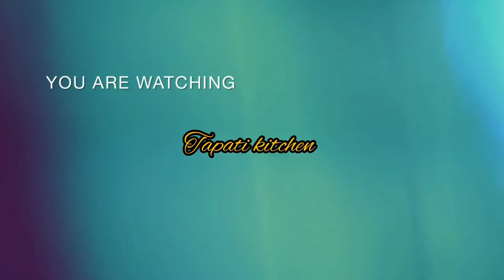Ool ki sabzi surankisabzi channadal ool ki sabzi